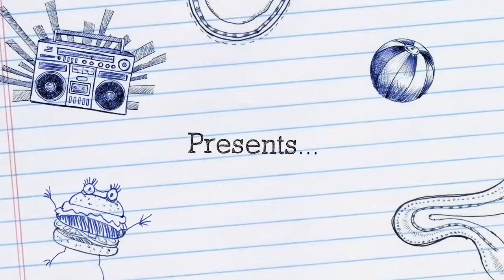Relaxing Music (Trailer)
Our new relax music is coming soon! Sit back, lay down and one click will lead you to all new refreshing and relaxing sounds from the ukelele, french horn, flute, and drums!